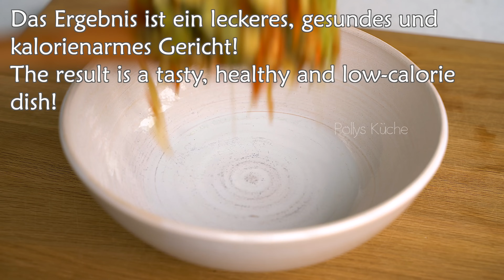Meine Mutter hat das jeden Tag gegessen und in einem Monat 31 kg abgenommen!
Hallo! Möchten Sie abnehmen? Ich kann Ihnen helfen! Probieren Sie dieses Rezept aus! Ein köstliches und sehr gesundes Diätrezept! Essen Sie so viel Sie wollen und nehmen Sie ab! Meine Mutter hat so schnell abgenommen! Sie hat das jeden Tag gegessen! Sie hat in einem Monat abgenommen! Ich habe sehr schnell abgenommen! 31 kg in einem Monat! Natürlich wird die Geschwindigkeit des Gewichtsverlusts von vielen Faktoren beeinflusst. Je mehr Übergewicht Sie zu Beginn haben, desto einfacher ist das Abnehmen! Auch Ihre tägliche Aktivität wirkt sich auf Ihren Gewichtsverlust aus! Versuchen Sie, sich mehr leicht körperlich zu betätigen und mehr zu Fuß zu gehen! Vergessen Sie auch nicht, den Wasserhaushalt Ihres Körpers aufrechtzuerhalten! Trinken Sie ausreichend Wasser. Wir verwechseln Durst oft mit Hunger! Ich wünsche Ihnen viel Erfolg und leichtes Abnehmen! 😍👏😊

Rezept 1. 📌
Kohl.
Schalten Sie Untertitel ein, um mehr zu erfahren!
Kohl.
Karotte.
Champignons oder andere Pilze.
Knoblauch.
grüne Zwiebel.
Ingwer.
rote scharfe Paprika.
3 Hühnereier.
Salz.
Milch 20 ml.
Alle Zutaten sind vorbereitet.
Butter 15 Gramm.
ein Omelett zubereiten.
Olivenöl.
3 Minuten braten.
Zugedeckt 2-3 Minuten braten.
Kohl hinzufügen und weitere 4 Minuten braten.
Sojasauce 80 ml.
Sesam 20 Gramm.
Omelette.
Es ist sehr lecker geworden!
Dies ist ein sehr gesundes und kalorienarmes Rezept!

2 Rezept! 📌
Schalten Sie Untertitel ein, um weitere nützliche Informationen zu erhalten!
Kohl.
in Blätter zerlegen.
mit den Händen zerreißen.
Zwiebel.
Zucchini.
Karotte.
Ich verwende eine spezielle Reibe!
Knoblauch.
Brokkoli.
3 Hühnereier.
Salz.
Milch 25 ml.
Butter 15 Gramm.
Bereiten Sie ein saftiges Omelett zu.
Olivenöl.
Brokkoli und Zucchini.
Zugedeckt 3 Minuten braten.
Zwiebel und Knoblauch.
Karotte.
3-4 Minuten braten.
Kohl.
Zugedeckt 3 Minuten köcheln lassen.
Sojasauce 60 ml.
Sesam.
Omelette.
Das Ergebnis ist ein leckeres, gesundes und kalorienarmes Gericht!
Kochen Sie dieses Gericht unbedingt!